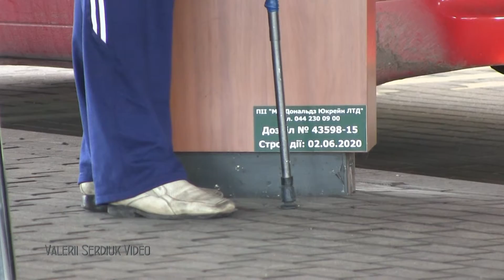Приятно вам подавиться. Из серии наблюдение за людьми.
Выскажу мысли своими словами по этому поводу:  На самом деле мало кто обращает внимание на простые вещи в мире окружающем нас. Мы торопимся прожить эту жизнь как можно ярче, благополучнее и в погоне за куском душистого сала чаще всего забываем о существовании дна общеста которое может каснуться всех и каждого.
    Причин очень много, перечислять их нет смысла, можно только представить как близко ты находишься у края с которого можешь упасть.